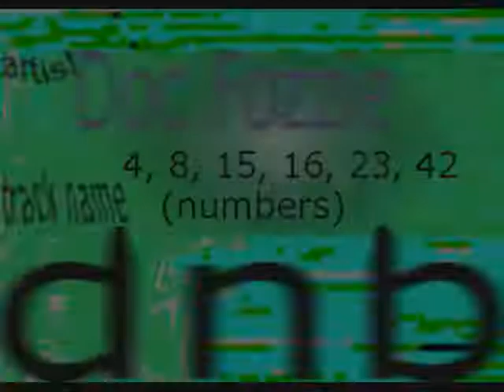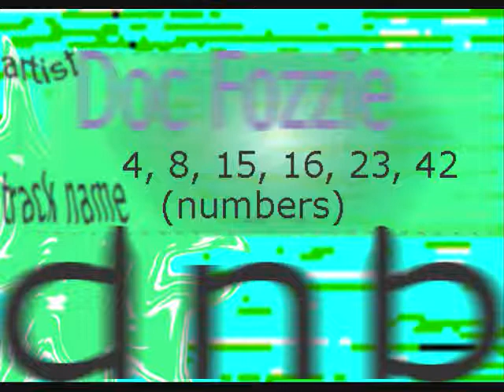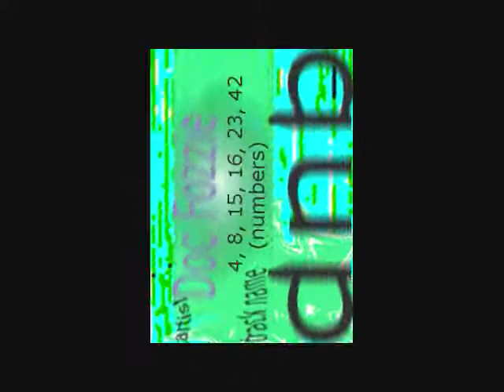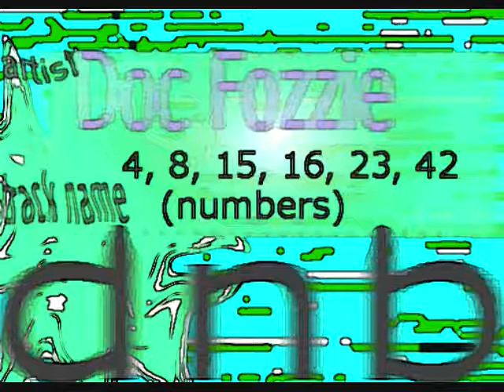Doc Fozzie - numbers - Until The Sun Rises